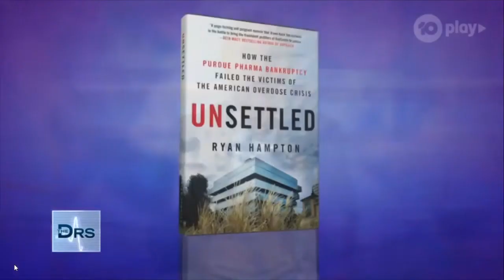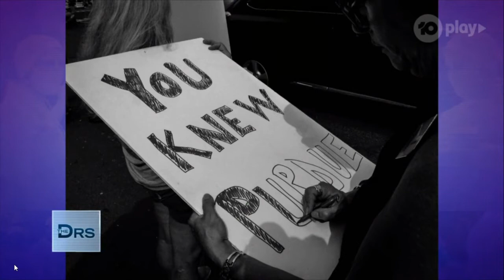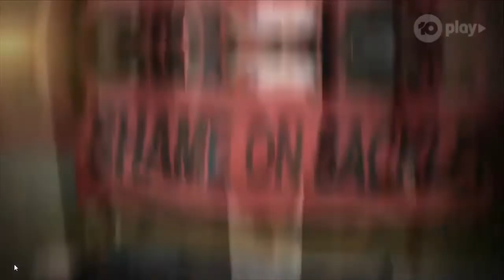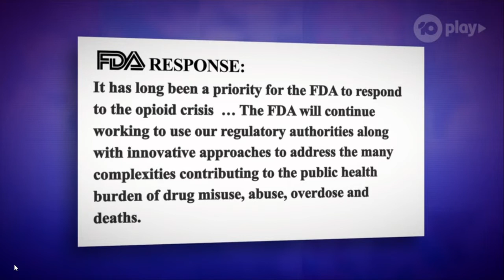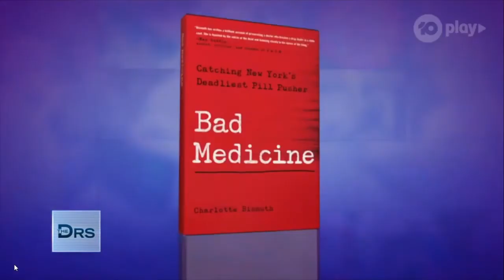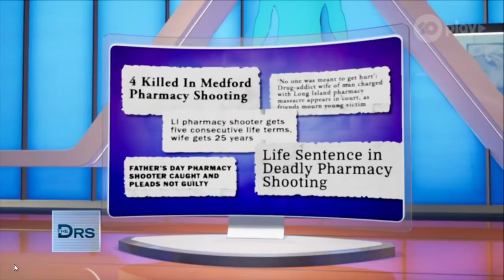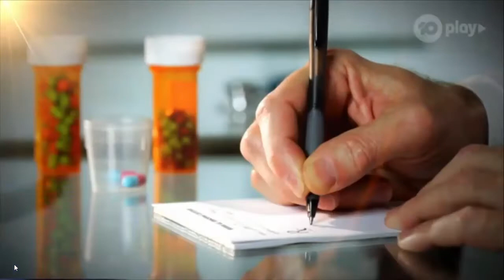The Doctors Tv - Opioid Addiction Crisis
Dope Sick: Activist takes on Purdue Pharma and the sinister Sackler family; Prosecutor puts pill doctor behind bars; Controversy over medication-assisted treatment for opioid addiction.